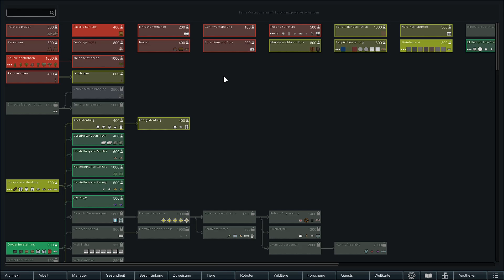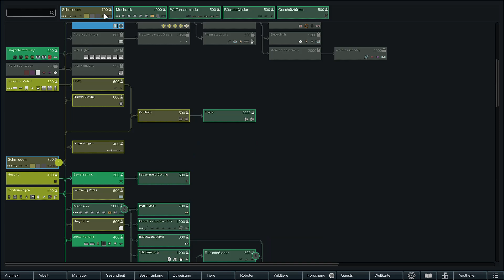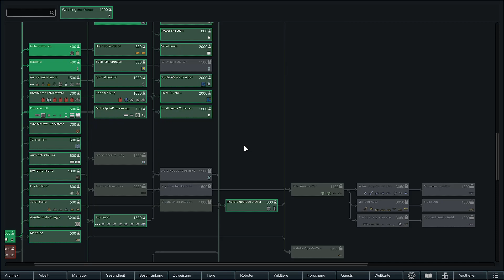Der KÖNIGLICHE THRONSAAL (Baustelle) │ Rimworld Royalty DLC │ #008 │ deutsch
Rimworld ist ein Aufbaustrategie- und Managementsimulations-Videospiel für Linux, Mac OS X und Microsoft Windows. Das Spiel wurde von den Ludeon Studios um Tynan Sylvester entwickelt. Nach einer mehrjährigen öffentlichen Alpha- und Betaphase wurde Version 1.0 am 17. Oktober 2018 veröffentlicht.

Du möchtest mich regelmäßig unterstützen?

Hier könnt ihr spenden:
Mein lebenslanger Dank ist euch gewiss!
Eure Spenden verwende ich nur für die Weiterentwicklung meines Kanals. Momentan wird auf eine Facecam und einen Greenscreen gespart.

Wer ist Lumpi:
Lumpi zockt seit er seinen C64 bekommen hat. Das war... lange her. Alles wurde gespielt. Jedes Genre. Heute? Was Lumpi Spaß macht. Lumpi dachte:"Wenn ich sowieso zock, dann kann ichs auch aufnehmen und hochladen. Wenn ich Spaß hab dann müssten doch auch andere Spaß haben." Das ist sein Motto. Also habt gefälligst Spaß! Egal wie ;)

Meinen aktuellen Uploadplan findet ihr auf meinem Discord!
Ihr wollt Kritik oder Lob zu meinem Kanal loswerden oder mir eine Nachricht schreiben?
Ihr habt Spielewünsche oder möchtet gerne donnerstags im PC2-Stream mitfahren?

Merch? What? Yes!